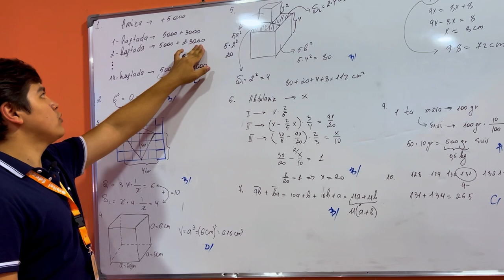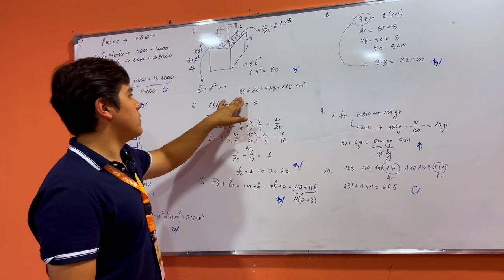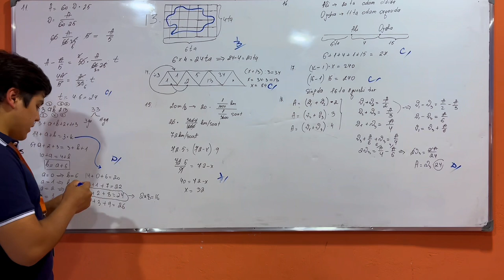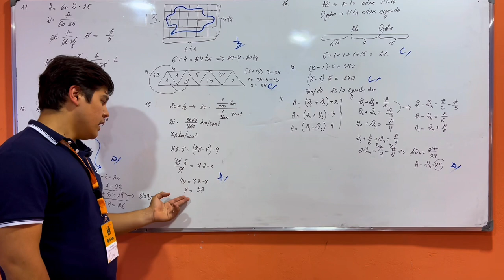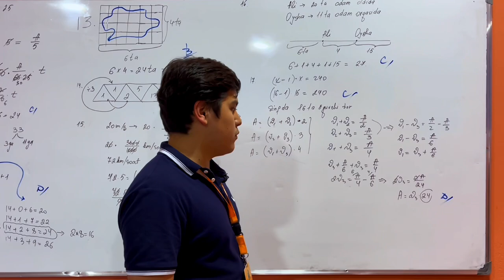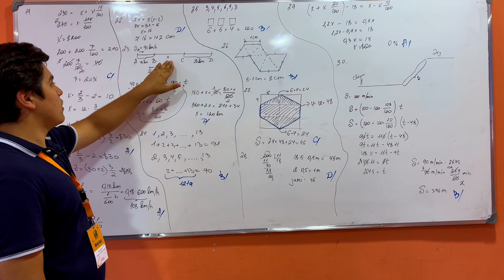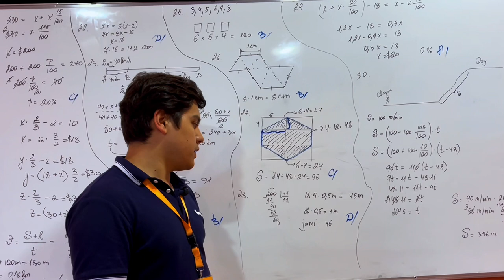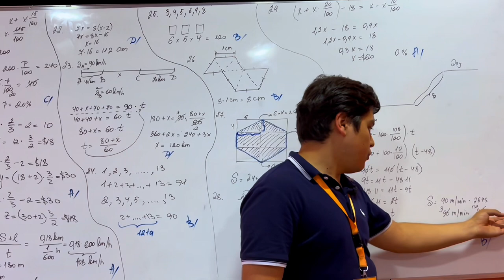11-matematika onlayn test javoblari